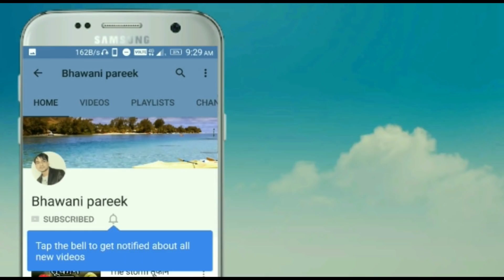Romantic father बापु लम्बरदार -1राजस्थानी बागड़ी कॉमेडी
ACt by -  bhawani pareek ( bapu. )
                Rajesh kaswan. ( Beta )
                Shyamji.               ( Batau )
Camera :- madhusudan pareek
Direction :- bhawani pareek
Writer  :- bhawani pareek